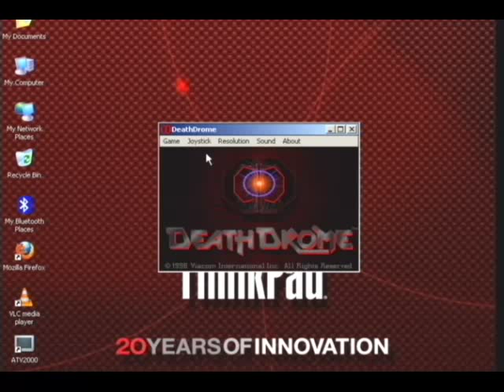This is DeathDrome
A rather obscure game that most people probably haven't heard of.  DeathDrome is a vehicular combat game from Zipper Interactive and Viacom released in 1996.

Sorry about the quality of the video.  I wanted to get this done quickly so I used the S-Video out on my old laptop.  (Oh yeah, I forgot to mention this game checks to make sure you have an *Intel* Pentium processor, though you can work around that with a hex editor.)  I have no clue why the video seems to be stuttering since I thought I fixed that, oh well.

No plans to turn this into a series since I just needed it to show a friend what DeathDrome is.